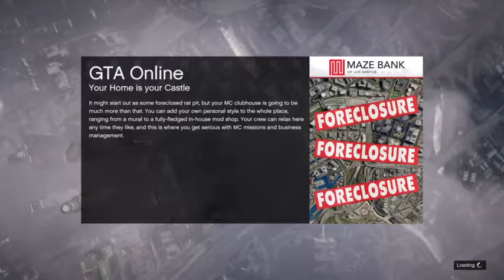GTAV With Friends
Just me and a few friends playing the new adversary mode on GTAV, fun times it was lol. I got better later on, the lag, the walls, too funny -- Watch live